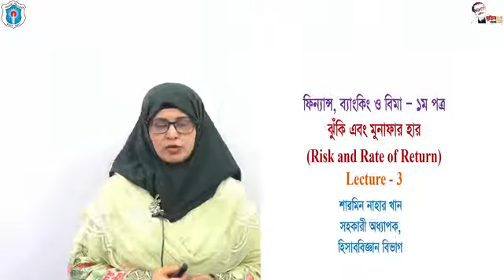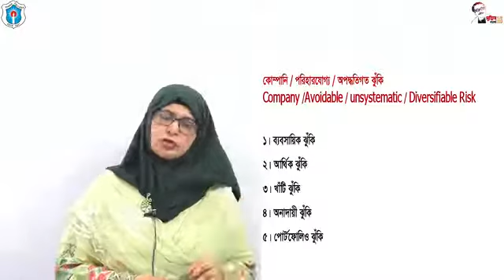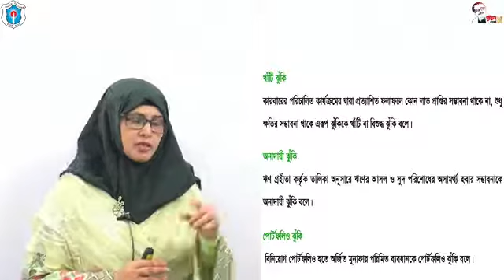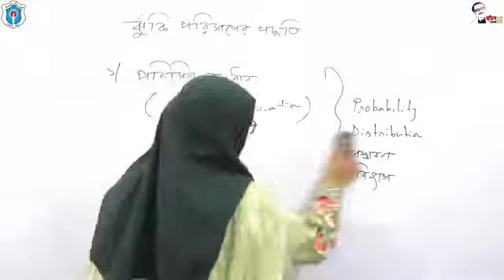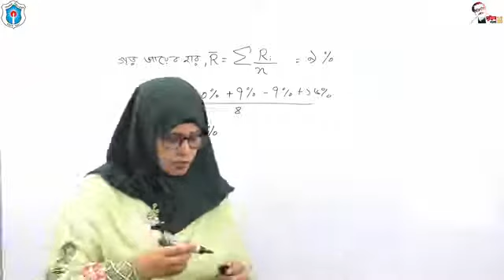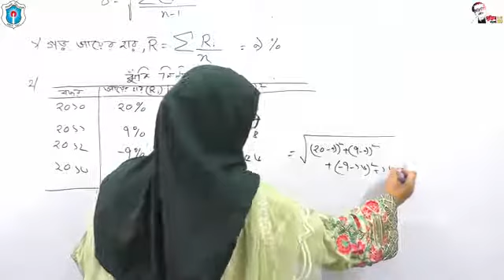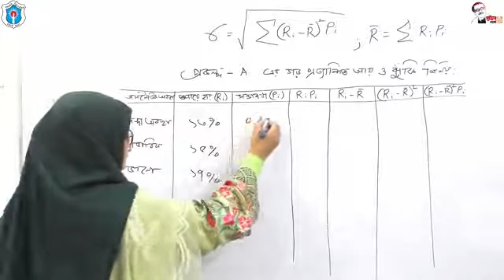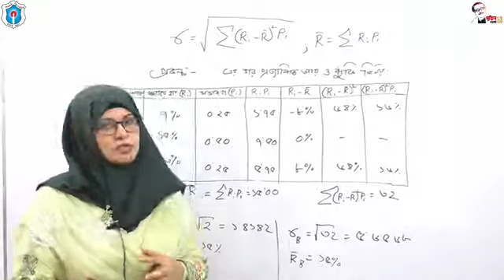বিষয়ঃ ঝুঁকি এবং মুনাফার হার; শারমিন নাহার খান, সহকারী অধ্যাপক (হিসাববিজ্ঞান), ঢাকা কলেজ, ঢাকা৷